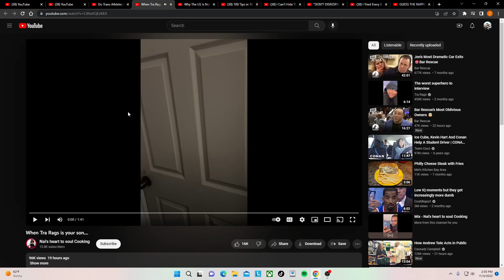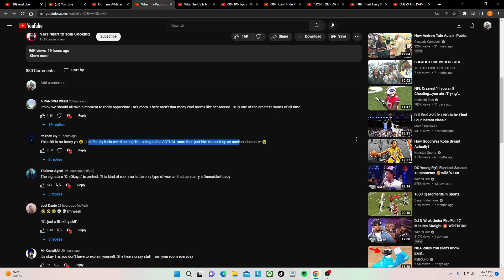What You Doing If Your Parents Walk In On You Looking Like This